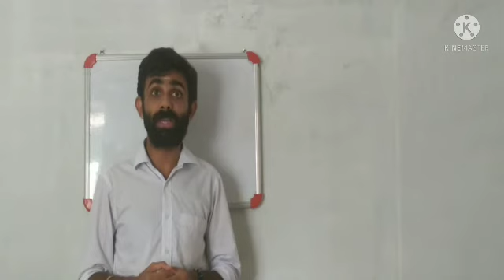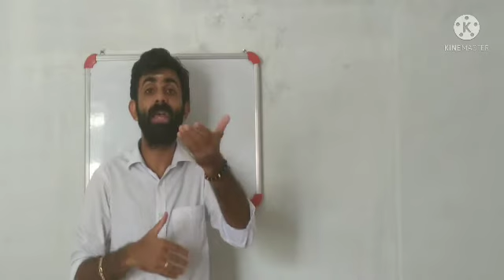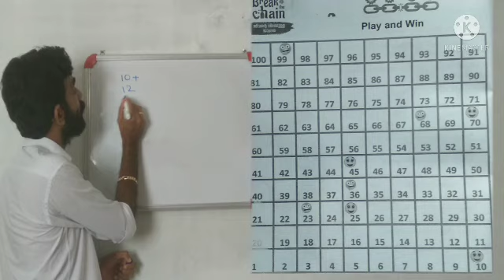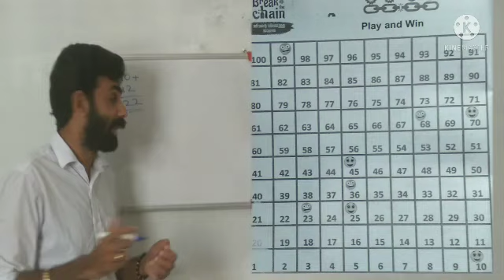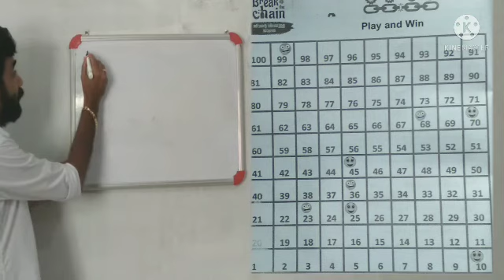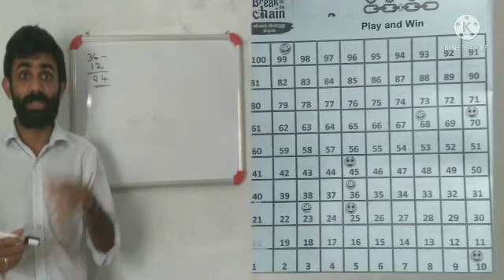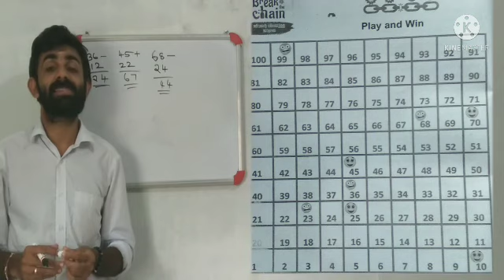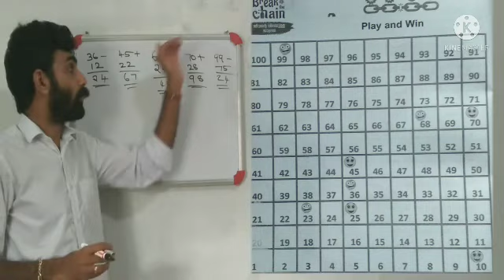7 June 2021